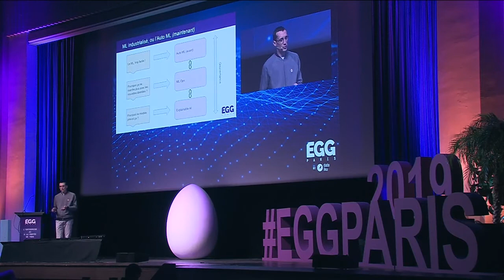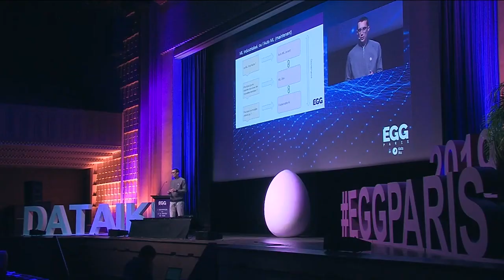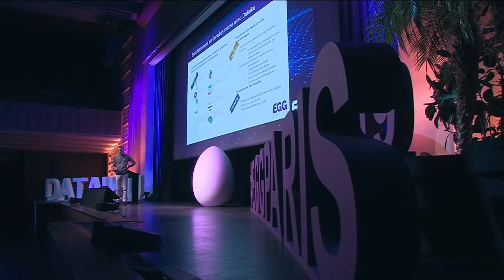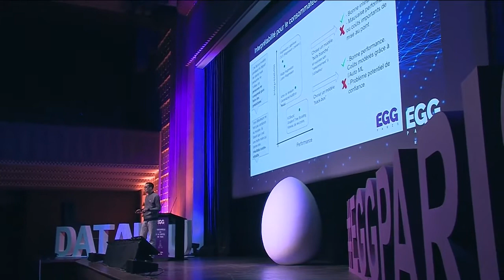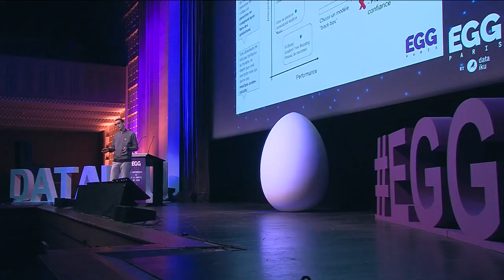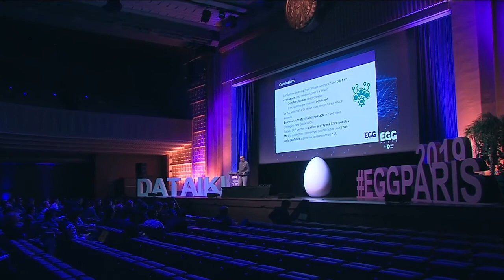Enterprise AutoML | Nicolas Omont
Après plusieurs années d’expansion sans précédent, le monde du Machine Learning évolue de manière différenciée. D’un côté, le deep-learning et les méthodes de traitement en langue naturelle continue d’alimenter les pipelines d’innovations. De l’autre, l’assimilation de méthodes en passe de devenir classiques (boosting, forêts aléatoire) dévoile d’autres priorités portant à la fois sur l’amélioration de la productivité lors du cycle de conception et de déploiement des modèles et sur de profondes interrogations sur l’interprétabilité des modèles et les conséquences de leur utilisation. Dataiku accompagne ses clients sur ces différents axes en développant sa plateforme autour de l’idée centrale de collaboration.

Nicolas Omont est gestionnaire de produit à Dataiku en charge de l’apprentissage statistique et des analytiques avancées. Il analyse les besoins des clients, les traduits en spécifications techniques puis aide au marketing des nouvelles fonctionnalités.